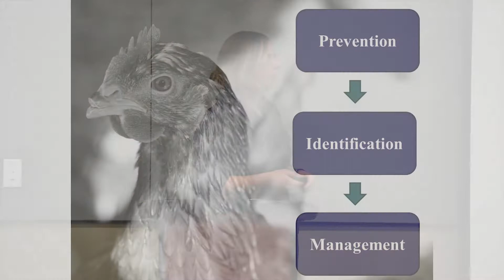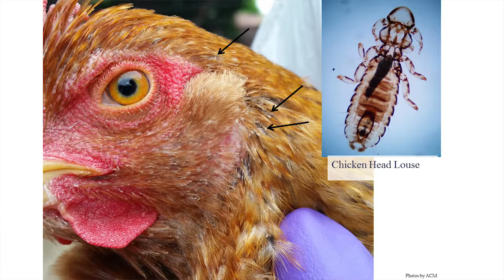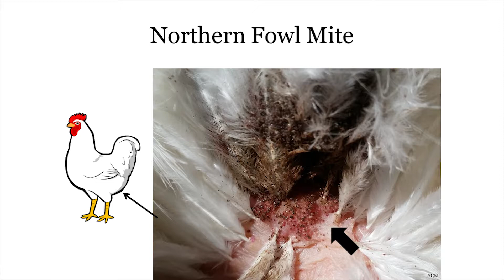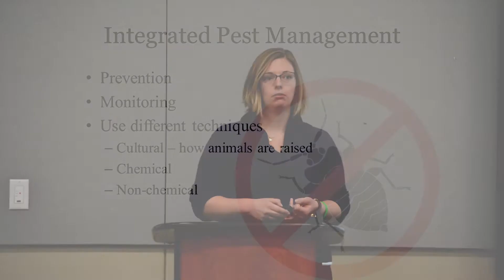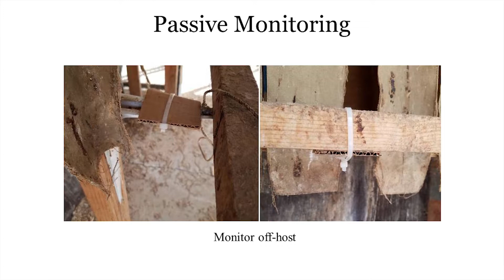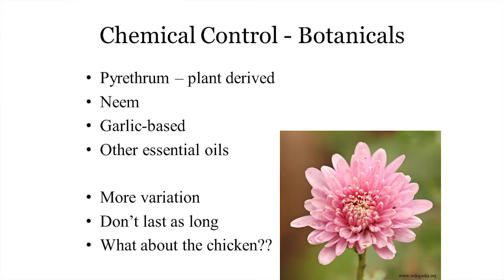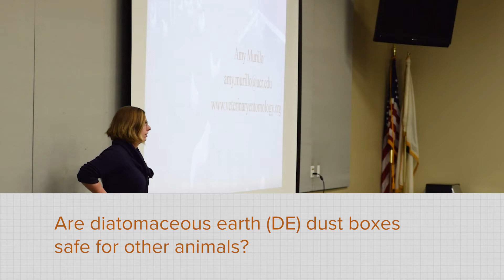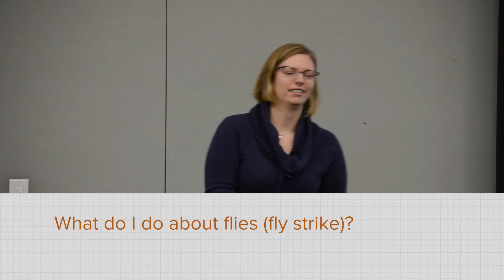Backyard Poultry Workshop - Amy Murillo